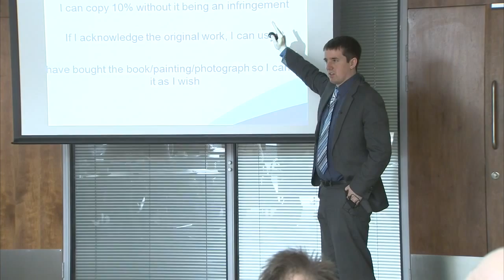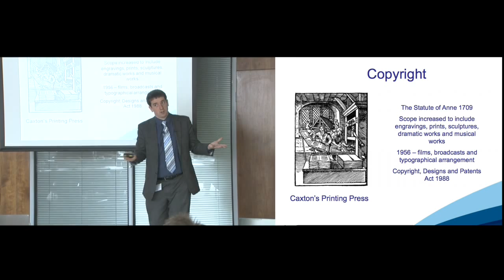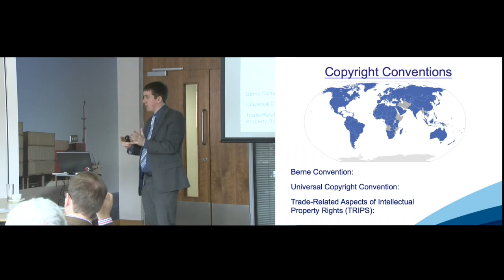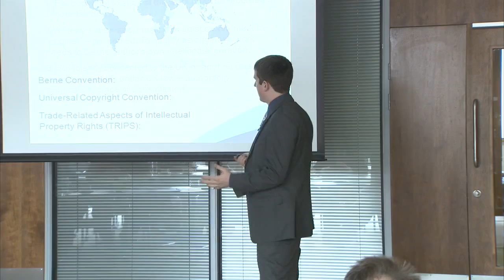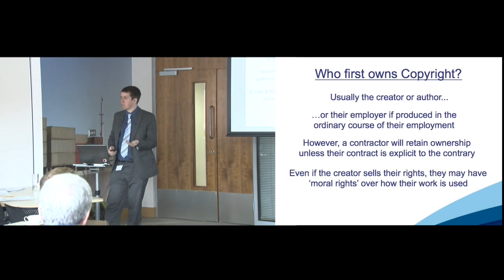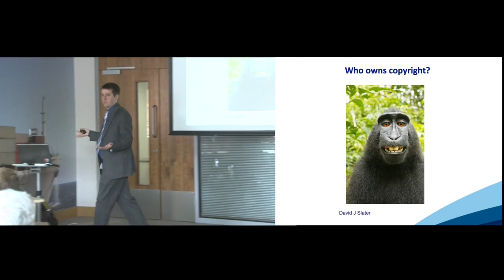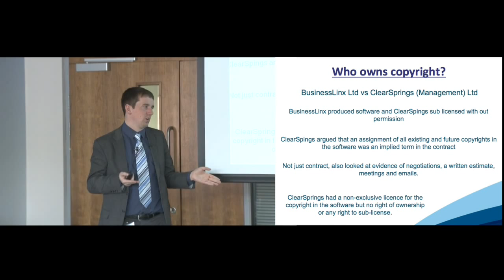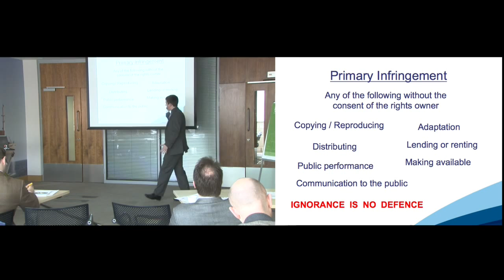Intellectual Property | Digital Industry | Copyright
This part of the Intellectual Property for the Digital Industry workshop looks at Copyright.  Discussed are the different copyright laws and ways in which to oblige to these laws.